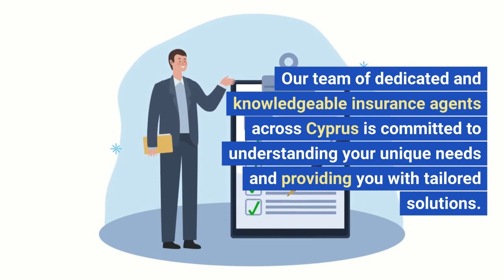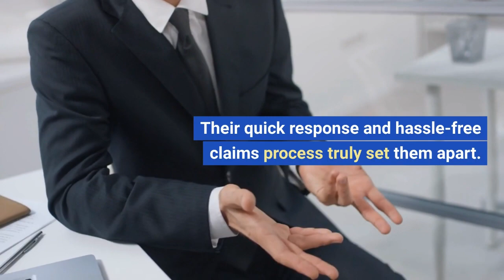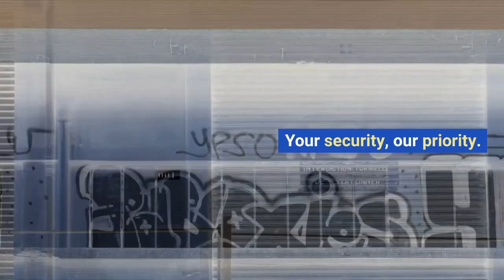Insurance Company Limassol: Agias Filaxeos 149, Limassol 3087, Cyprus | +357 25 875333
Trust Insurance - Limassol
Agias Filaxeos 149, Limassol 3087, Cyprus

Trust Insurance Limassol is a top insurance company in Cyprus, providing a vast range of insurance products for individuals and companies.

We provide comprehensive, adjustable & personalized programs to protect whatever's important to you, from your business to your family's well-being. Our plans consist of property insurance, liability insurance, medical insurance, and fire insurance.

Our car insurance customers have a 24/7 road & accident assistance service.

You can also acquire the innovative All Risk option where everything not explicitly excluded is covered under your coverage.

We have a large team of insurance agents throughout Cyprus who can help you find the best insurance for your demands & deal with your claims.

Our procedures are practical, trustworthy & transparent.